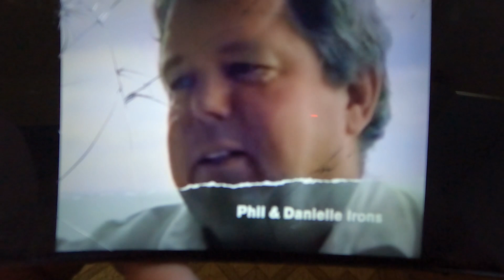Archived Messy AVILA HOTSPRINGS CAMPING 5 8 23